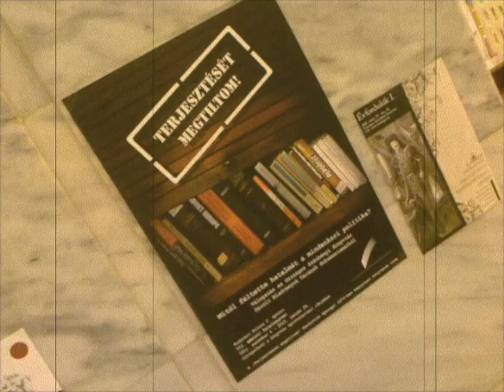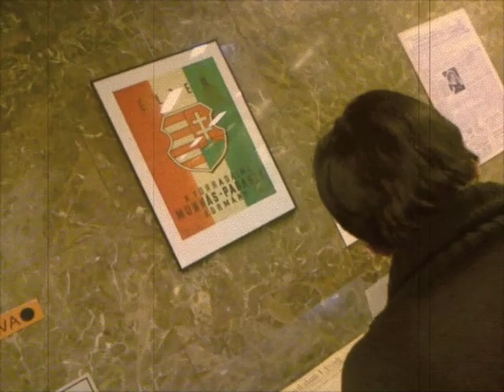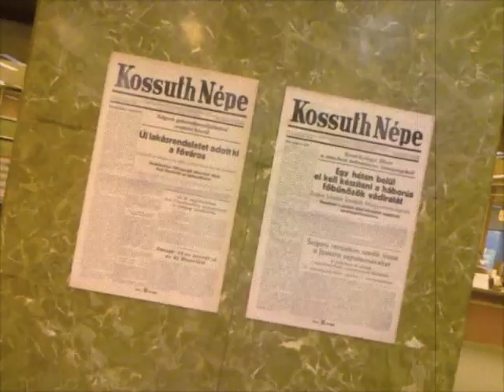Terjesztését megtiltom! Kiállításmegnyitó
A november 4-én, 16 órakor nyílt kiállítás a zárolt raktárba került dokumentumok történetébe nyújt betekintést.
Minden társadalomban vannak olyan gondolkodók, ideológusok, akiknek véleményét, eszméit a fennálló társadalmi rend vezetői nem tolerálják, a történelem során sokszor előfordult, hogy e szerzők műveit cenzúrázták, lefoglalták, vagy terjesztésüket megtiltották. A könyvtárak ezeket a dokumentumokat elkülönítve tárolják, szigorúan őrzik, kutatásukat engedélyhez kötik. Az Országos Széchényi Könyvtár Zárolt Kiadványok Tára történetének kronológiája
A vitrinekben látható főbb témák az alábbiak:
Indexek: „Az indexlistákat külön kiadványként, és a Magyar Közlönyben is kiadták, a lakosság figyelmét pedig a napi sajtóban hívták fel „hazafias" kötelességükre".
Az OSZK Remóta-osztály gyűjteménye, 1945 előtt tárolta az 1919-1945 között betiltott könyveket, folyóiratokat, hírlapokat, kommunista írásokat, a fehér terror eseményeiről szóló beszámolókat.
Emigrációban kiadott lapok, melyek között irodalmi és politikai folyóiratok is voltak, valamint számtalan, magyarországi eseményekkel, és a helyi magyar kolóniák életével foglalkozó időszaki kiadvány is, mint például a Kanadai Magyarok Vasárnapja.
A szamizdat irodalom, amelynek első időszakát a tudományos, és szabadgondolkodó kiadványok jellemezték, később az illegális művek a politikai tiltakozás eszközévé, az államszocializmus írásos kritikájává váltak.
Láthatók még betiltott erotikus versek és prózai művek, a fasiszta, szovjetellenes irodalom dokumentumai, 1956-tal kapcsolatos tiltott olvasmányok.